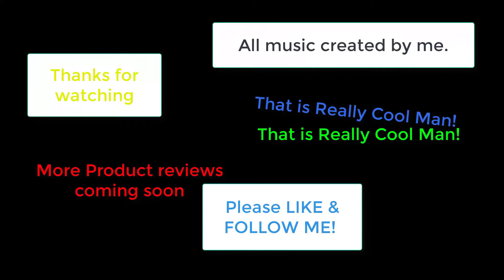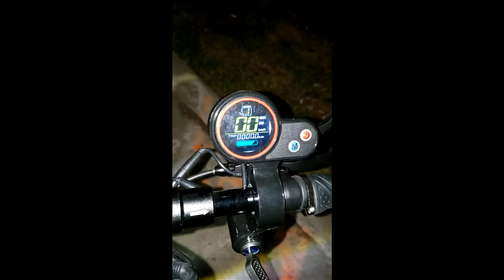Product Review Part 2 Evercross Eletric Scooter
In this video, I go over how to toggle through the power settings and how quiet your scooter should ride.